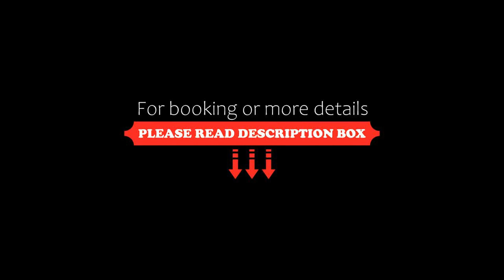Sea Breeze Lighthouse apt 103, Baku, Azerbaijan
About Property:
Sea Breeze Lighthouse apt 103 in Baku is located 27 km from Baku Olympic Stadium and provides air-conditioned accommodation with free WiFi, as well as access to an outdoor swimming pool.
The units come with parquet floors and feature a fully equipped kitchenette with a microwave, a dining area, a flat-screen TV with satellite channels, and a private bathroom with shower and bathrobes. A fridge and toaster are also provided, as well as a kettle a...
Property Type: Hotel
Address: Bakı Dairəvi Yolu Nardaran, AZ1010 Baku, Azerbaijan
Searching For
1. Sea Breeze Lighthouse apt 103 - Baku - Azerbaijan
2. Sea Breeze Lighthouse apt 103 - Baku - Azerbaijan Address
3. Sea Breeze Lighthouse apt 103 - Baku - Azerbaijan Rooms
4. Sea Breeze Lighthouse apt 103 - Baku - Azerbaijan Amenities
5. Sea Breeze Lighthouse apt 103 - Baku - Azerbaijan Offers and Deals
Audio Credit:
Track Title: Subway Dreams
Artist: Dan Henig